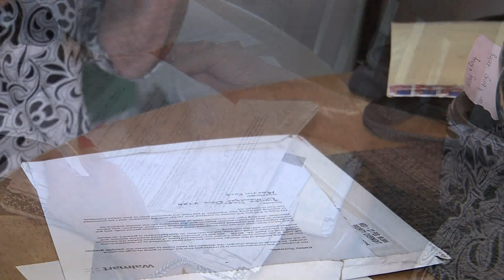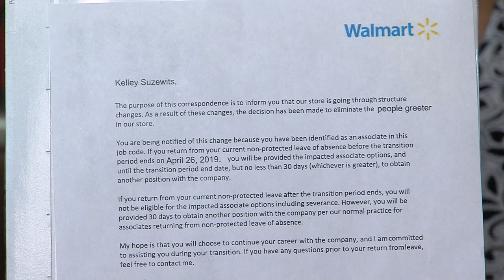WAND TV News I-TEAM: Disabled Woman Loses Greeter Job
A disabled Decatur woman loses her job as a Walmart door greeter as the company terminates the position leaving disabled individuals and senior citizens without work. Aired: March 1, 2019 Reporter: Doug Wolfe WAND TV News - NBC   This story is a winner of a Chicago Headline Club Lisagor Award. (SPJ)